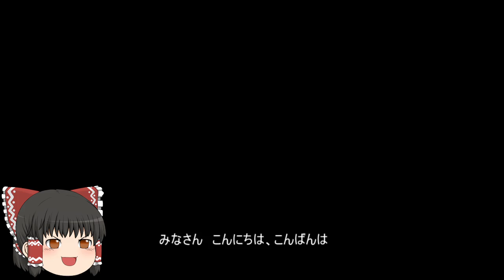機動戦士ガンダムオンライン[ゆっくり実況プレイ]（ニューヤーク）パート36